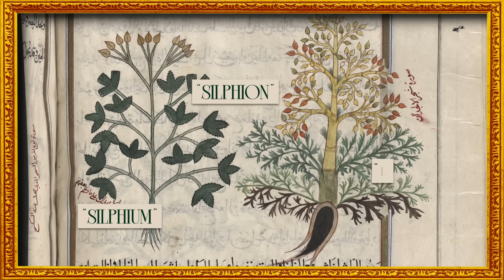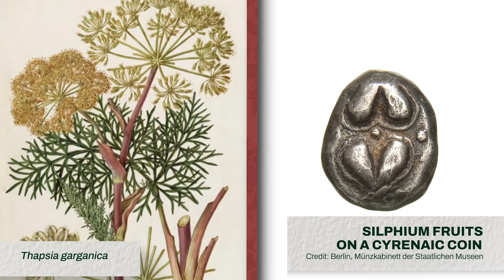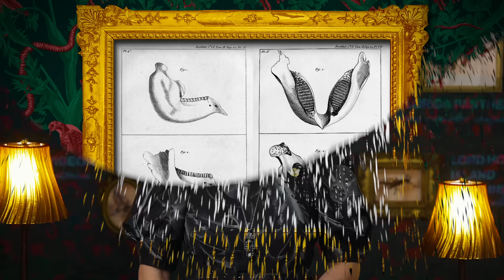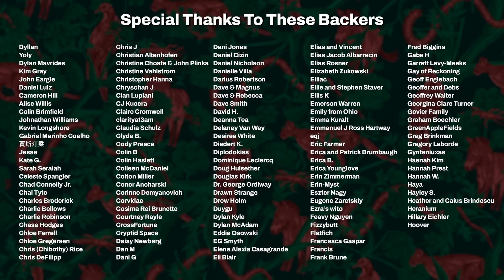We’ve Been Looking For This Plant For 2000 Years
Ancient texts described silphium as a remedy for everything from tetanus to tooth ache, and a delicacy – it could do it all and was prized around the Mediterranean world. But by the end of the first century CE, it was gone. This plant has the dubious honor of being the first extinction in recorded history… or does it?

Endlings portrait illustrations are by Zoe Keller. You can find out more about her and her work